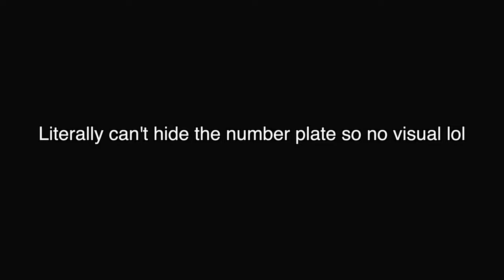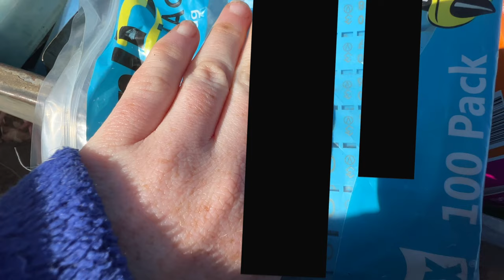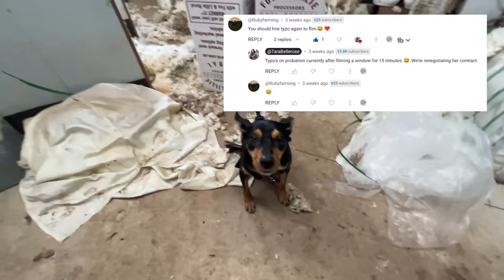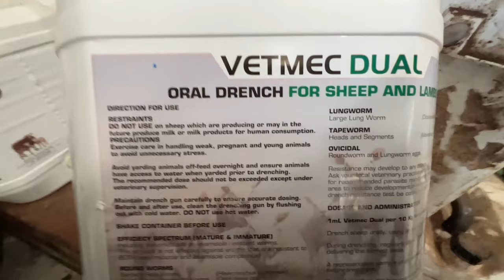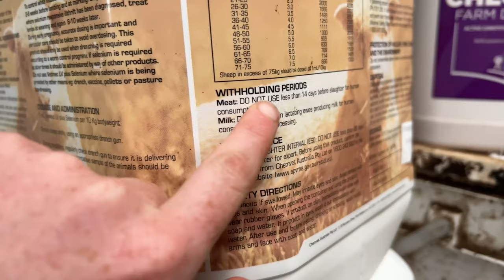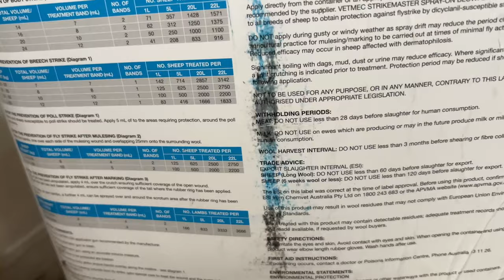What Am I Farming… Turtles? - Australian Sheep Farm Vlog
Our day begins with aiding a ewe that had found herself stuck on her back.

However, the unexpected unfolds as a smoking paddock bomb catches our attention. Witness our swift response as we locate a spark in the engine bay, and with determination and quick thinking, we manage to put out the fire. It's a reminder of the unpredictable nature of farm life and the importance of being vigilant.

Next, we delve into the digital realm as we introduce a new farm app into our routine. Follow us as we go around the ewes and lambs, counting and recording their numbers, contributing to our effort to monitor the sheep population effectively.

With the app's capabilities, we take farm management to the next level by adding details about drenches and animal products, enhancing our ability to ensure the health and care of our flock.

As the day progresses, we turn to the practical aspect of tending to the lambs. Watch closely as we mark each lamb, a traditional task that maintains the organization and identification of our animals.

To round off the day, we fill up the grain trailer, ensuring that our sheep have the necessary nutrition for their growth and well-being.